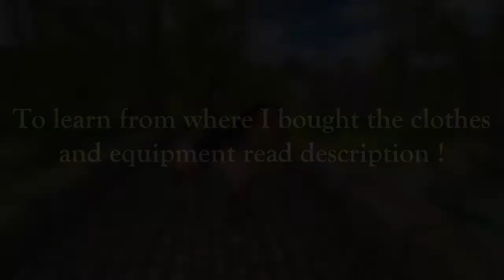Star Stable - My Favourite Outfits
Outfit 1

Helmet : Jones Hat ( Quest )
Top : Jones Jacket ( Quest)
Pants : Cool Jeans ( SilverGlade Village )
Shoes : Jones Boots ( Quest )
Hands : Jones Gloves ( Quest )

Reins : Two-Coloured Bridle ( Jorvik City Shopping Mall )
Saddle : Brown Sports Saddle ( Jorvik City Shopping Mall )
Blanket : Blue Pioner Blanket ( Jorvik City Shopping Mall )
Leg Wraps : Leg Wraps ( Jorvik City Shopping Mall )
Ribbon : Tail Ribbon ( Fort Pinta )

Outfit 2

Helmet : Sport Riding Helmet ( Golden Hills Valley )
Top : Pink Petail Shirt ( Jorvik City Shopping Mall )
Pants : Blue Jeans ( Golden Hills Valley )
Shoes : Blue Deep Sea Snickers ( Jorvik City Shopping Mall )
Sunglasses : Tough Sunglasses ( Lifetime Shop )

Reins : Blue Fishing Bridle ( Jorvik City Shopping Mall )
Blanket : Wavy Fishing Saddle Pad ( Jorvik City Shopping Mall )
Saddle : Brown Fishing Saddle ( Jorvik City Shopping Mall )

Outfit 3

Helmet : Black Woolen Hat ( SilverGlade Village )
Top : Black and White Stripped Top
Pants : Black Jeans ( SilverGlade Village )
Hands : Black Spring Gloves ( Jorvik City Shopping Mall )
Shoes : Black Blasket Shoes ( Jarlaheim )
Sunglasses : Georgeous Sunglasses ( Fort Pinta )

Reins : Eco Marked Western Bridle ( Golden Hills Valley )
Saddle : Ergonomic Saddle ( Valedale )
Blanket : Large Night Blanket ( Valedale )
Leg Wraps : Harvest Leg Wraps ( Jarlaheim )
Ribbons : Tail Ribbon and Mane Ribbon ( Fort Pinta )

Outfit 4

Top : Pink Puff Jacket ( Valedale )
Shoes : Jorvik's Popular Riding Boots ( Marley's Farm )

Reins : Shiny Bridle ( Quest or Golden Hills Valley )
Saddle : Durable Saddle ( Golden Hills Valley )
Blanket : Large Snow Blanket ( Fort Pinta )
Leg Wraps : Leg Wraps ( Fort Pinta )